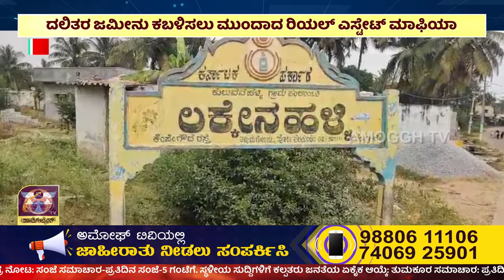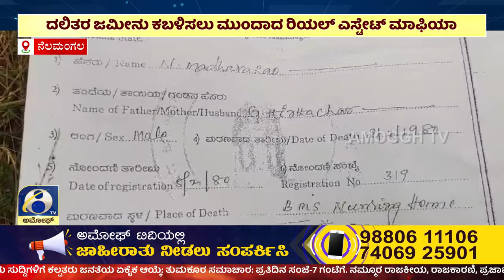ಅಮೋಘ್ ನ್ಯೂಸ್ | AMOGGH T.V | @8PM | 28-10-2023